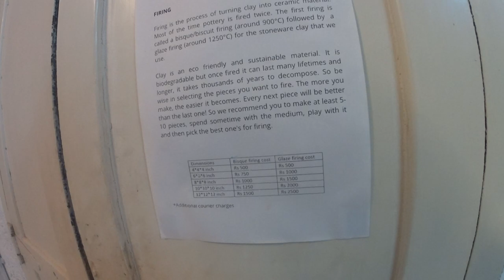Training children in plasticine.... Goa Feb 2023.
At Fontainhas-Mala, Panjim-Goa in end Feb 2023. Recorded by Frederick Noronha (FN).